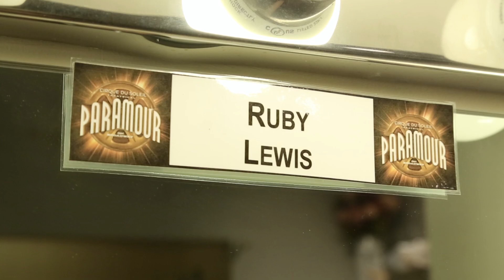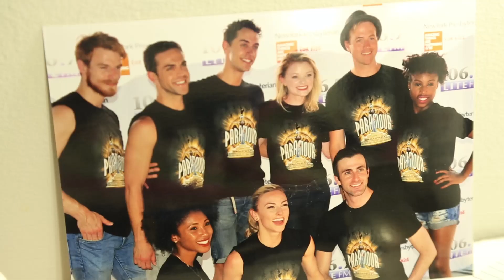Character Study: Ruby Lewis of Cirque Du Soleil's PARAMOUR on Broadway